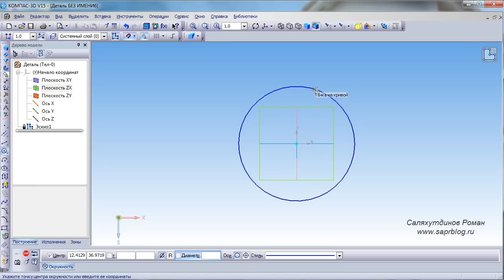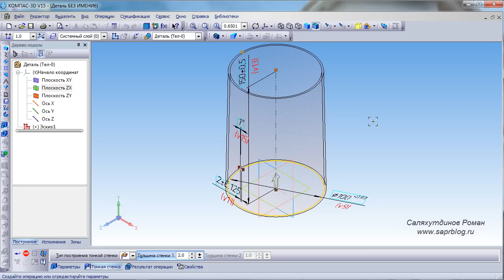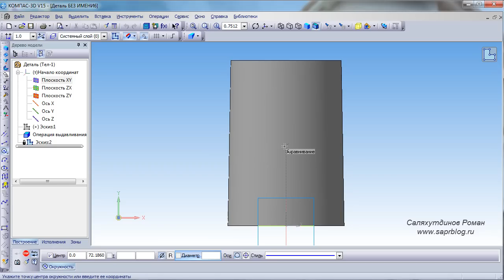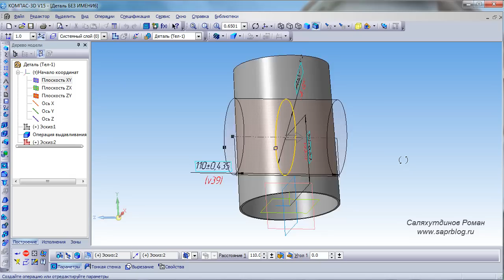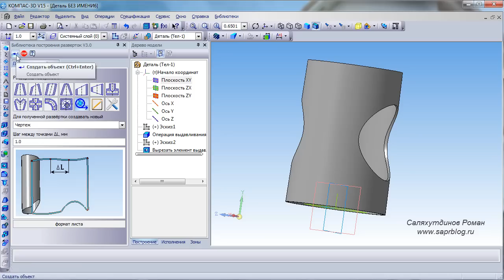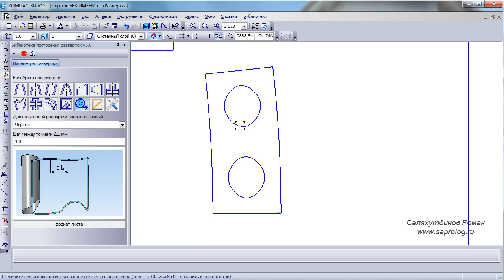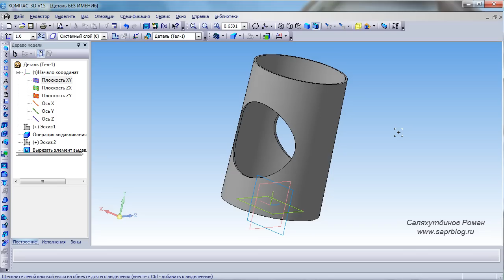КОМПАС-3D. Развертка поверхности. Библиотека построения разверток | Роман Саляхутдинов